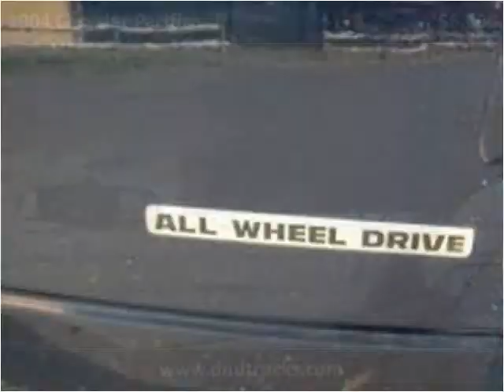2004 Chrysler Pacifica Used Cars Old Bridge NJ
This 2004 Chrysler Pacifica is available from D & D Auto.